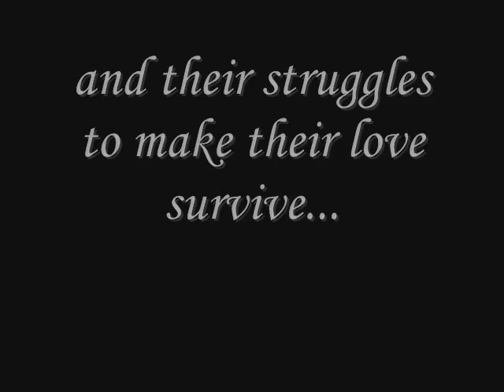Preference: A Romantic Drama Thriller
A film trailer that was made in about 20-30 minutes.
music is The Reaping by Coheed & Cambria.
starring Cuthbert.

It doesn't really seem like a Romance, but it totally was before I was forced to cut out the passionate kiss because my computer was being a butt.